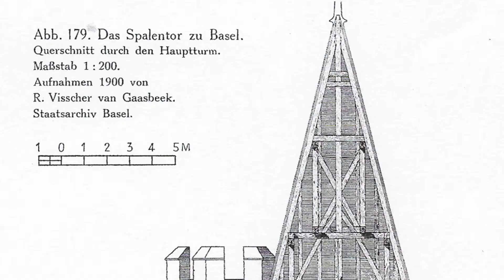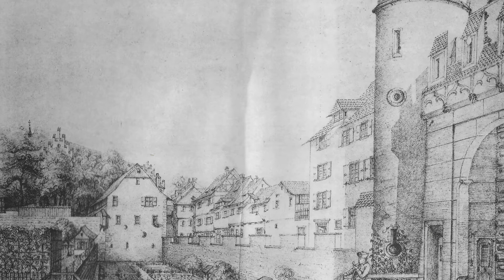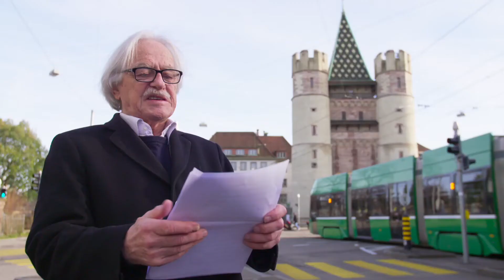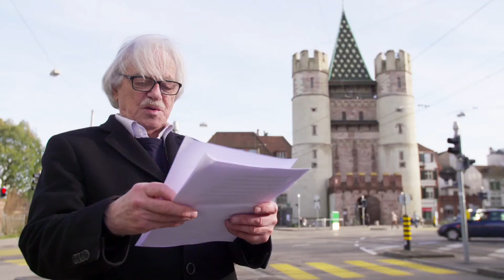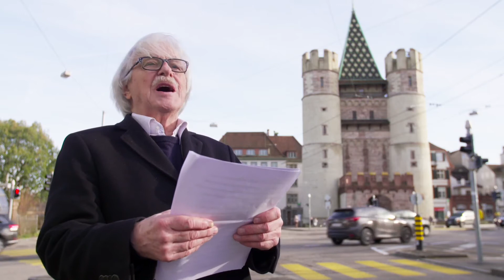26 Basel – Das prächtige Spalentor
«Das schönste Stadttor der Schweiz» - 40 Meter hoch, zwei Meter dick sind seine Mauern. Elsässer Marktfrauen beteten hier zur Madonna.
Autor: Hans A Jenny - Produktion: RegioTVplus